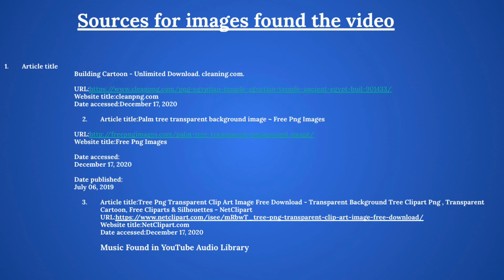Wacky Creatures Season 1 Episode #6: Pharaoh’s Crazy Dreams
In this story, we see Mr. Redd play pharaoh, during the time when Hebrews were slaves in Egypts. Once Pharaoh had crazy dreams, He needed someone to translate it since he thought it had a message behind it. This video will be used for my bar mitzvah on the 19th, and I hope you enjoy this video that I have worked hard on. Thanks to those who have helped me with this newest film.